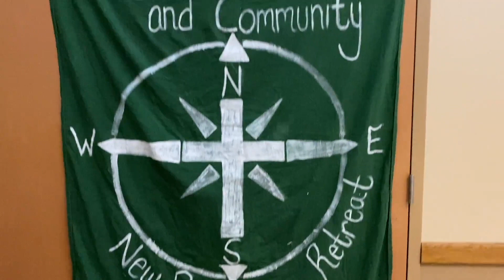New Beginnings Retreat Promo 2022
The New Beginnings Retreat is our First-Year and Second-Year student retreat focused on building community and fostering spiritual growth.